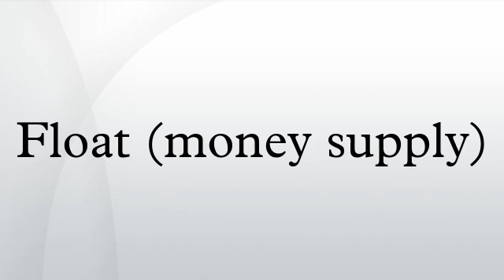Float (money supply)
In economics, float is duplicate money present in the banking system during the time between a deposit being made in the recipient's account and the money being deducted from the sender's account. It can be used as investable asset, but makes up the smallest part of the money supply. Float affects the amount of currency available to trade and countries can manipulate the worth of their currency by restricting or expanding the amount of float available to trade.